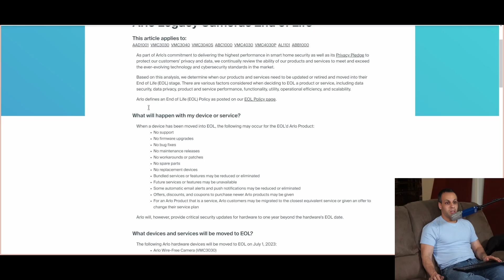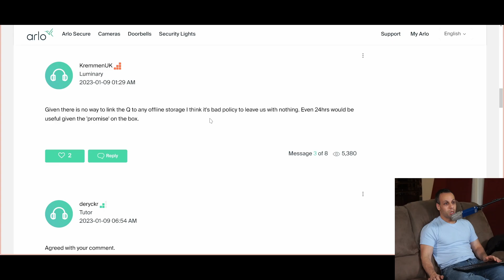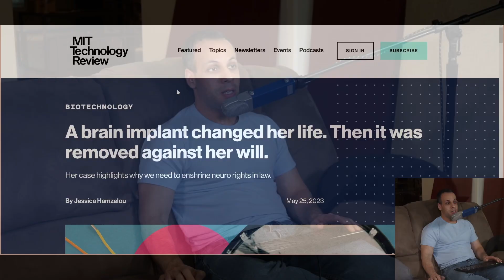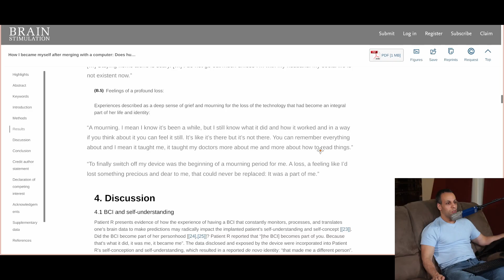Planned obsolescence comes to brain implants; the dystopian future we are creating is scary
› Bitcoin: 1EaEv8DBeFfg6fE6BimEmvEFbYLkhpcvhj
› Bitcoin Cash: qzwtptwa8h0wjjawr5fsm0ku8kf40amgqgm6lx4jxh
› Dash: XwQpZuvMvU44JT7C7Uh6xHvkSadzJw9fMN
› Dogecoin: DKetsoCvwa2hF29ssgUA4Wz4hxT4kj3KLU
› Ethereum: 0x6f6870feb48f08388ee345cf0261e2f03d2fa310
› Ethereum classic: 0x671bfd61ba87edf6365c97cea33d66ba73645510
› Litecoin: LWnbTTAjojZQt68ihFJFgQq3cYHUsTcyd7
› Verge: DFumZ5sMhi3JktLQpsTVtV9xUt3zKDrcZV
› Zcash: t1Ko3FkphQYoQroQc8k2DVk4WKMAbmNR8PH
› Zcoin: a8QdvArHmdRYe1MjiqtP6jDNe6Z4JgnRKZ